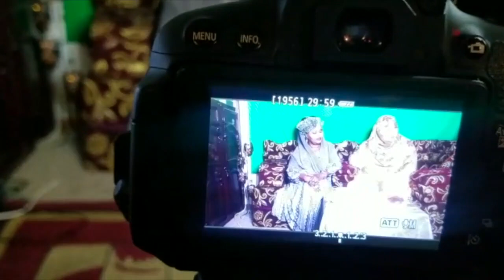Dagaal Xoogan Oo Dhaxmaray Sahra C Dhuule Iyo Bariirah Uqdad Nafsiga Buufiska Isku Badalay ila Dawo